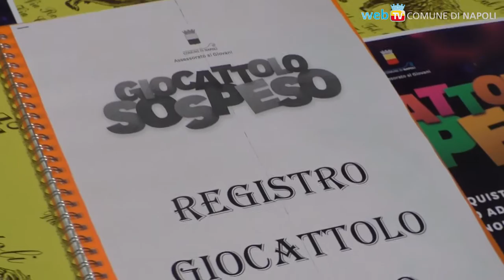È Natale: lascia un giocattolo in sospeso!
L'anno scorso più di mille giocattoli furono lasciati “in sospeso” per bambini che altrimenti non li avrebbero avuti. Anche quest'anno il Comune lancia l'iniziativa: il bando è ancora aperto e nuovi negozi possono ancora aderire.